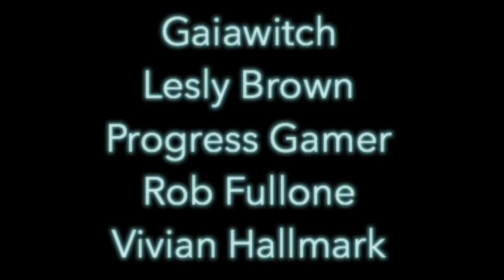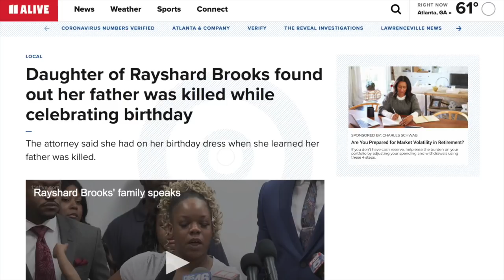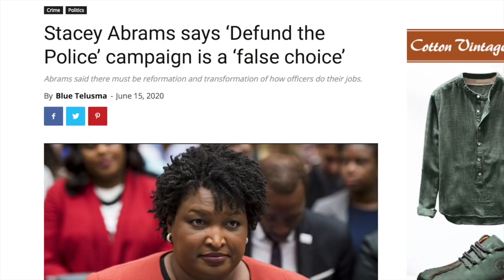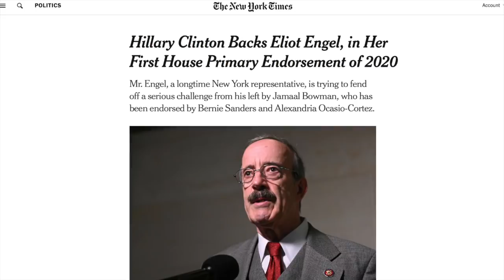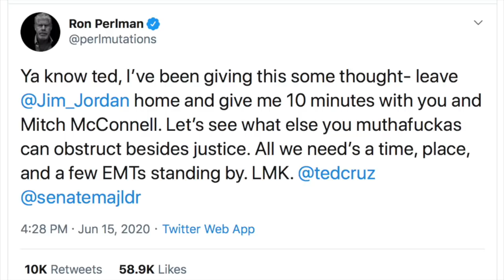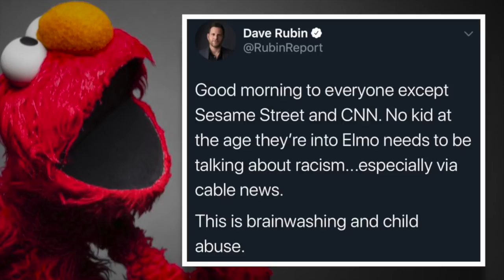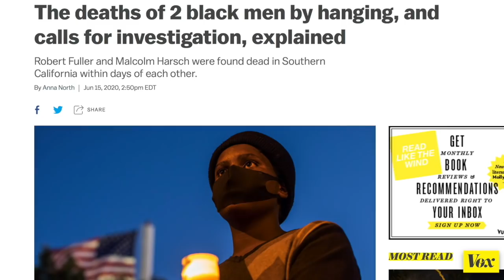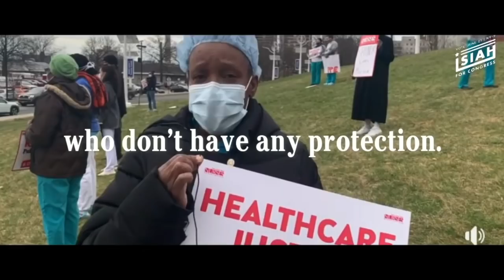1 Step Forward, 2 Steps Back | Episode 246 (June 19, 2020)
In this episode we’ll focus on civil rights including the Supreme Court’s ruling on workplace discrimination for members of the LGBTQIA+ community, along with Trump’s rule change that opens the door to discrimination against transgender Americans in healthcare. We’ll also continue our coverage of Black Lives Matter (including Rayshard Brooks, Robert Fuller, and Malcom Harsch), why we must DefundThePolice, medical bills COVID-19 survivors are getting, the race between Eliot Engel and Jamaal Bowman, and finally, close out the show by talking to 2020 congressional candidate Isiah James who gives us a campaign update and brilliantly breaks down why simply “reforming” the police isn’t going to suffice.